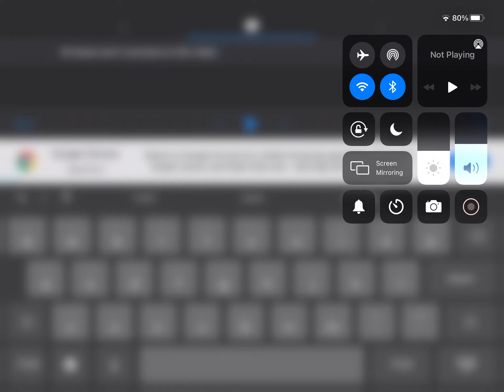Mr beast won’t comment on this video